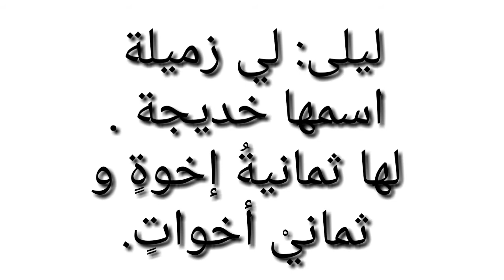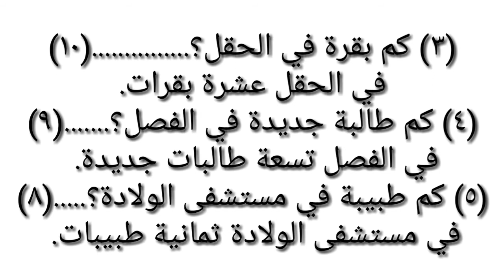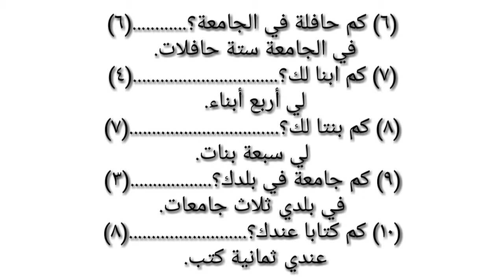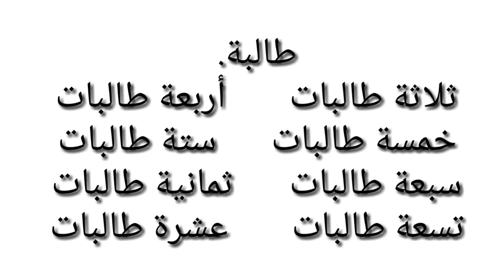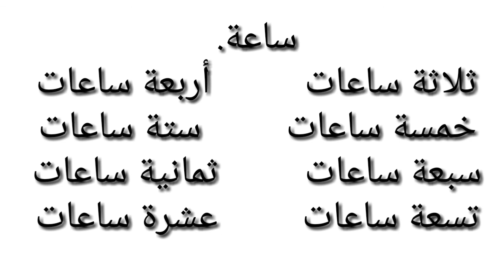Daroosulluga tul Arabia lesson number 20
you will learn lesson number 20 of doroosullugatularabiaa in this video.
learn Arabic language in urdu